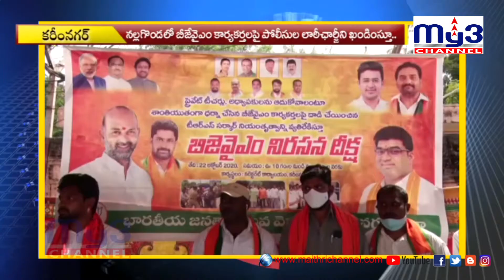తెలంగాణలో త్యాగాల యువతకు చోటెక్కడా? ..My3 News 7PM (22.10.2020)